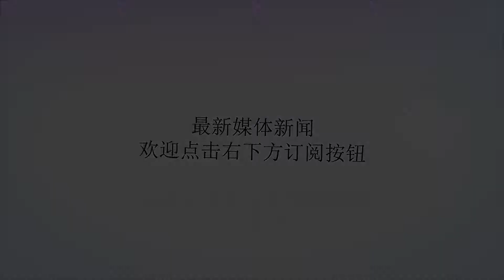叙利亚再遭美军轰炸, 危机时刻, 普京终于发话: 全部击落!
谢谢！近日，在美军的帮助下，以色列白头盔组织约有800民成员及家属已经转移。本以为这样的情况，代表着特朗普敢于叙利亚战事计划的失败，却不料特朗普与普京的博弈并未认输！近日，美军多架B-52轰炸机出动，直接轰炸了代尔祖尔多个村镇，造成当地平民大量死伤！据军事专家分析，美军此举意在向巴沙尔和普京传递一个信号，那就是代尔祖尔美军绝对不会放弃，而其想要掌控世界石油以及美元结算权的心思也并未破灭！据阿拉伯通讯社报道称，日前美军再次猛烈的轰炸了叙利亚，而这一次代尔祖尔地区的轰炸，却造成了无数美军基地所在地区逃走的平民死伤无数。而对此，美军还义正言辞的对叙表示是帮助其打击武装分子，可谓无耻之极！要知道，美军这些年一直打着“世界警察”的幌子，肆意干预他国内政！而对于这次美军B-52战机的大肆轰炸行为，普京终是忍不住发话，称美军的行为是不人道的，若再次发生如此事件，将不惜一切击落美军战机！而几天前的特普会上，普京私下可是被特朗普气的不轻。毕竟特朗普后来的那句“历任总统中，没有一位像我一样对俄强硬”可谓是当众打脸啊！